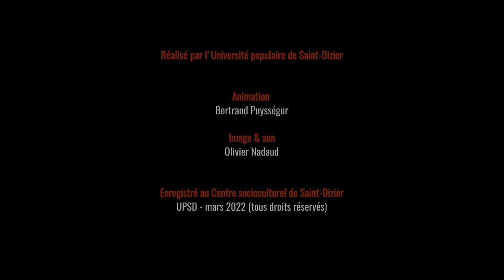Conférence de Mathilde Larrère : la Commune, révolte ou révolution ?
Notre rendez-vous "Révolution" a eu lieu le samedi 26 mars au centre socioculturel de Saint-Dizier avec Mathilde Larrère, historienne, maître de conférences à l'université Paris-XIII. Pour les 150 ans de la Commune de Paris "La Commune : révolte ou révolution ?" Une question toujours difficile à trancher. La conférencière nous éclaire sur les enjeux du débat.